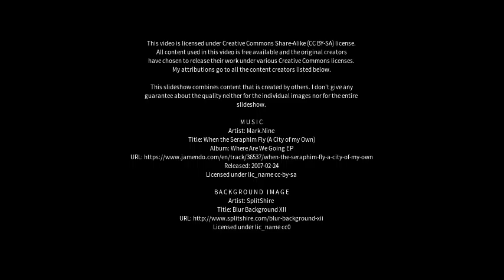Best places to visit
Best places to visit - Palmital (Brazil) Best places to visit - Slideshows from all over the world - City trips, nature pictures, etc.